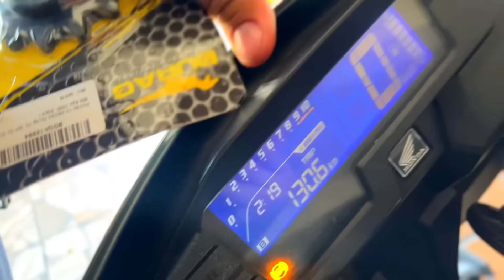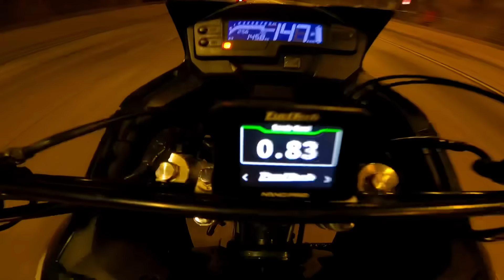TESTEI A RELAÇÃO 14/36 E FICOU UM ESPETO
Rapaziada se curtiram esse conteúdo não esqueça de dar o LIKE e COMENTAR ai em baixo 👇🏻. Isso ajuda muito na evolução do canal e motiva para eu estar sempre trazendo conteúdos inéditos como este beleza?
Estamos juntos, fiquem todos com DEUS.🙏🏻